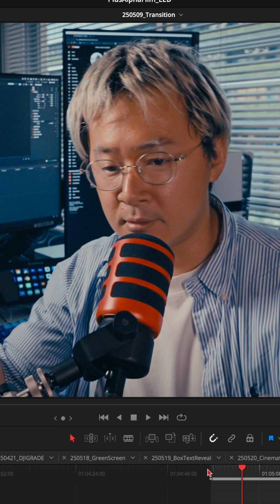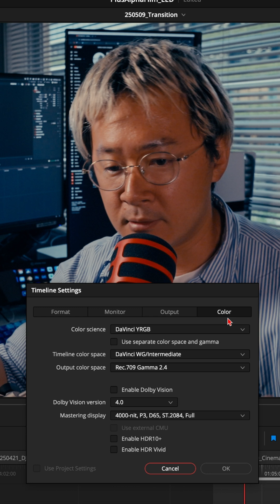DaVinci Resolve Export Settings That You NEED to Change!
Thanks for tuning into Plus Alpha Film.

Today I share how you can export your footage the way it should look on DaVinci Resolve.

Gears:
・Main Cam: Sony FX6
・B-cam: Sony FX30
・C-cam: DJI OSMO POCKET 3
・D-cam: Sony a7IV
・Mic: RODE WIRELESS PRO
・Mixer: RODE CASTER PRO II